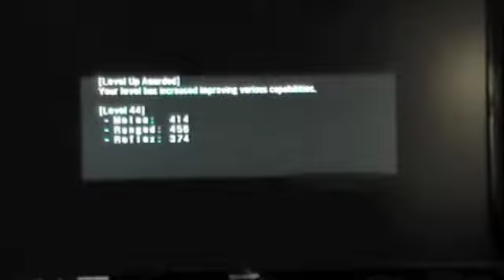let's play mobile suite gundam crossfire(zeon) part 1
mobile suite gundam crossfire zeon gameplay